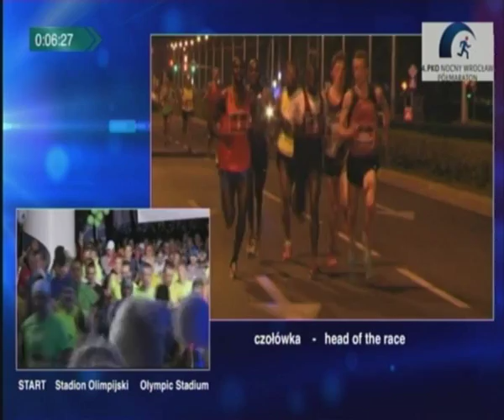10. Kronika Otwartych Mistrzostw Wrocławia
Tenis ziemny, squash, biegi długie, koszykówka - m.in. tymi dyscyplinami sportowymi zajmiemy się w dzisiejszej kronice Otwartych Mistrzostw Wrocławia. Wakacje już rozpoczęte ale organizatorzy zmagań na razie nie myślą o odpoczynku. Już w lipcu czeka nas np. turniej siatkówki plażowej.